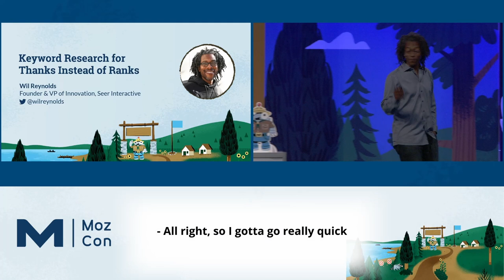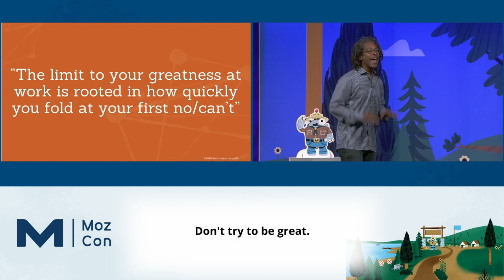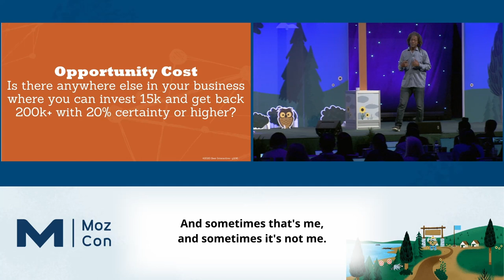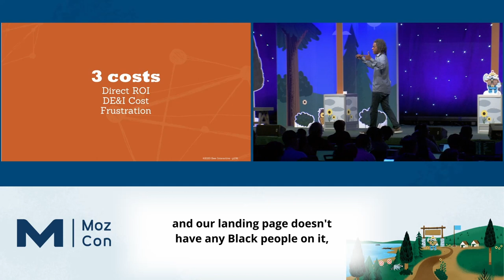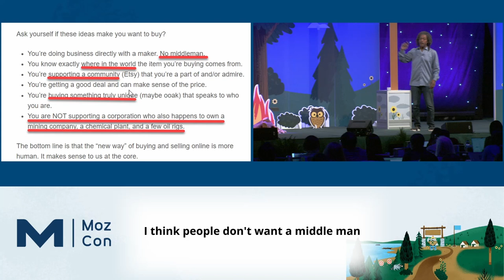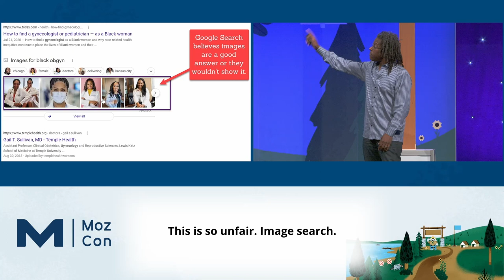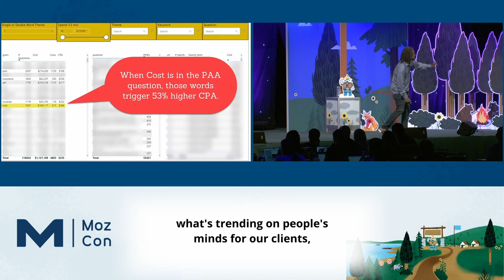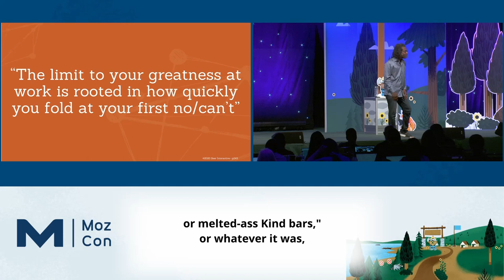Keyword Research for Thanks Instead of Ranks [MozCon 2022] — Wil Reynolds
𝗗𝗲𝘀𝗰𝗿𝗶𝗽𝘁𝗶𝗼𝗻: Seer Interactive has used keyword research methods to uncover ways to help clients understand their customers better. From diversity and inclusion, to hopes and fears, customers are leaving clues in their long tail searches. Wil demonstrates why you should spend the time to find them.

𝗠𝗼𝗿𝗲 𝗰𝗼𝗻𝘁𝗲𝗻𝘁 𝗯𝘆 𝗪𝗶𝗹 𝗥𝗲𝘆𝗻𝗼𝗹𝗱𝘀
👉 MozCon talks by Wil Reynolds

𝗠𝗼𝗿𝗲 𝗼𝗻 𝗞𝗲𝘆𝘄𝗼𝗿𝗱 𝗥𝗲𝘀𝗲𝗮𝗿𝗰𝗵
Diving for Pearls: A Guide to Long Tail Keywords - Next Level